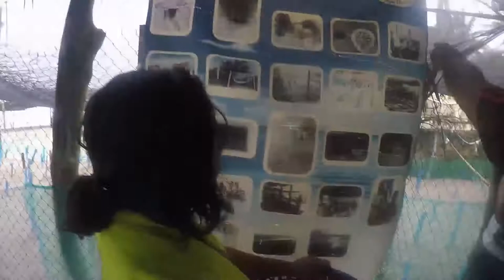30-08-2017 - Acapulco City Tour - Baby Turtle Release - Market - Divers - Mural - Tour by Van